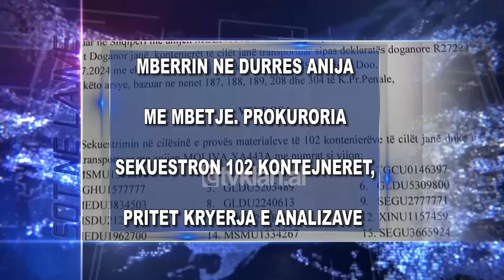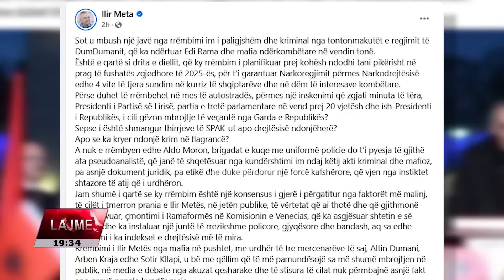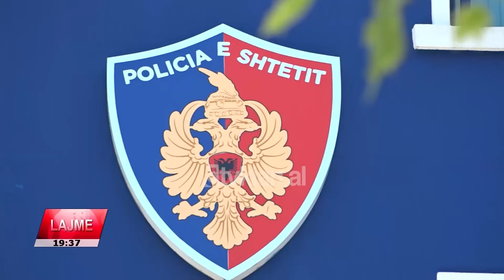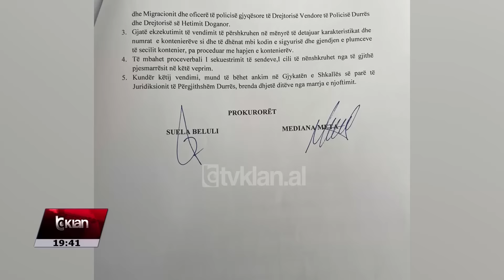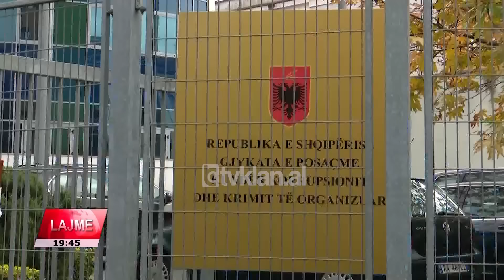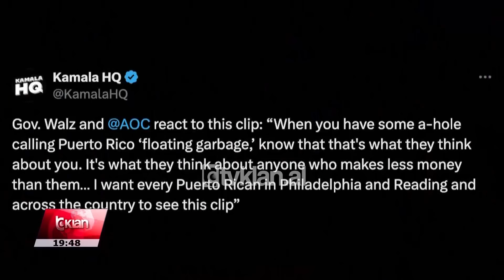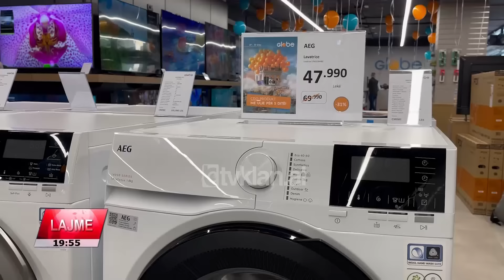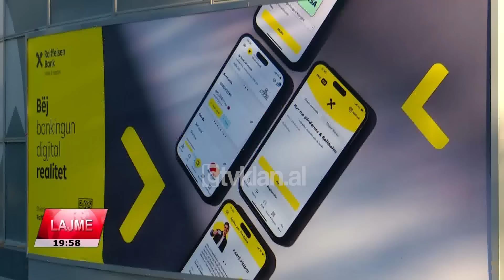Edicioni i Lajmeve Tv Klan 28 Tetor 2024, ora 19:30 | Lajme - News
Lajme, edicioniinformativ ora 19:30 data 28 Tetor 2024

Spiker: Drini Zeqo

Headlines 28 Tetor 2024

Opozita bllokon foltoren e Kuvendit. Nesër protestë në disa akse rrugore në vend. Policia: Vepër penale

Në parlament munguan sot përplasjet, por opozita bllokoi foltoren duke bërë që seanca të zgjasë vetëm 20 minuta. Nesër protestohet në 6 akset kryesore te vendit. Policia paralajmëron se kjo është vepër penale që do të ketë pasoja ligjore.

Mbërrin në Durrës anija me mbetje. Prokuroria sekuestron 102 kontejnerët, pritet kryerja e analizave
Mberrin ne Durres anija me 102 kontejneret qe dyshohet se transportuan mbetje te rrezikshme nga Shqiperia drejt Tajlandes. Prokuroria i ve nen sekuestron, ndersa fati i tyre do te vendoset pas kryerjes se analizave laboratorike.

Arrestohet në Dubai Durim Bami. Interpol Tirana dërgon dosjen për ekstradimin e tij

Arrestohet ne Dubai, Durim Bami, i cili kerkohet nga drejtesia shqiptare nen dyshimet se ka siguruar kushtet per vrasjen e ish -deputetit Arben Ndoka. Interpol Tirana dërgon dokumentacionin per ekstradimin e tij ne Shqipëri.

Rritet me 5 vite mosha e përfituesve të kredive të buta në Tiranë. Vlera e përfituar, më e lartë

Ndryshojnë kriteret dhe kushtet e përfitimit të kredisë së butë nga Bashkia e Tiranës. Mosha e përfituesve rritet në 40 vjeç, ndërsa për shkak të shtrenjtimit të çmimeve të banesave edhe masa e kredisë do të pësojë gjithashtu rritje.

Trump premton dëbim masiv të emigrantëve të jashtëligjshëm: Të çlirojmë qytetet

Ish-presidenti Donald Tramp premton se do të nisë dëbimin më të madh të emigrantëve të jashtëligjshëm në historinë e Shteteve të Bashkuara, që në ditën e parë te punës se tij, nëse do te fitoje ne zgjedhjet e 5 nëntorit.

Surpriza në Topin e Artë, Rodri më pranë trofeut. Delegacioni i Real Madrid bojkoton ceremoninë

Kur të gjithë prisnin që Vinicius Xhunior të ngrinte sonte Topin e Artë duket se trofeu i lakmuar do të shkojë tek spanjolli Rodri që luan për Mançester Siti. Kjo ka bërë që i gjithë delegacioni i Real Madrid të anulojë pjesëmarrjen në ceremoninë që mbahet në Paris.